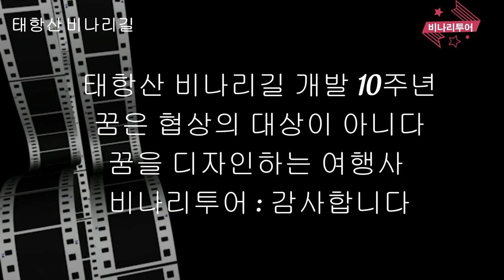태항산 비나리 길 관광 코스개발 10년 비나리 투어' jtbc tv 뭉쳐야뜬다' 방송 - 비나리투어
1. 대한민국을 빛낸  인물 대상 수상
2. 비나리 투어 한국 혁신 관광여행서비스 브랜드 QTS 대상 수상
3. 2017년 관광의 날 논문 발표 중국 개별관광 유치를 통한 지역 경제 활성화 방안
4. 신안산 대학교 SNS 블로그 마케팅 강의 중(강의문의 환영)
5. 흔들리지도 부러지지도 않을 용기 외 저자
6. 중국 태항산 비나리길 개발여행사 jtbc 방송 '뭉쳐야뜬다'에 소개

꿈은 협상의 대상이  아니다 당신의 꿈을 포기하는 데에는 결코 동의하지
말아야 한다
여행으로 행복을 디자인하는 여행디자이너 한복 여행가
신점숙 작가
태항산 비나리길 발견 관광코스 개발 10년 - 비나리투어